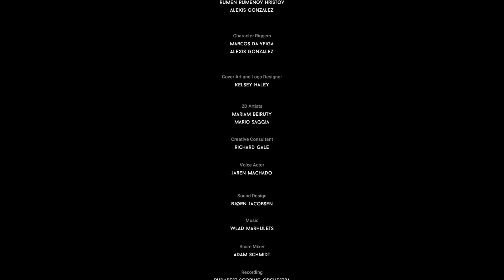DARQ - Cap. 06 FINAL - Emergencias 🏥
🎶 ► La canción que suena durante la intro es una base de Yetikiston, "Dont follow me".

🔥 Podéis dejar vuestros comentarios y si queréis contactar conmigo podéis enviarme un email o a través de Facebook/Twitter. 🔥